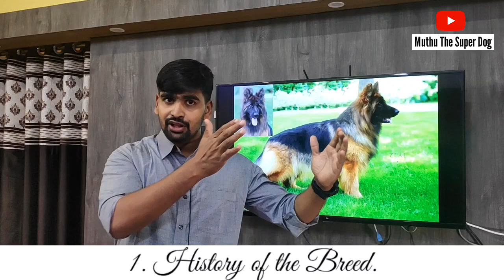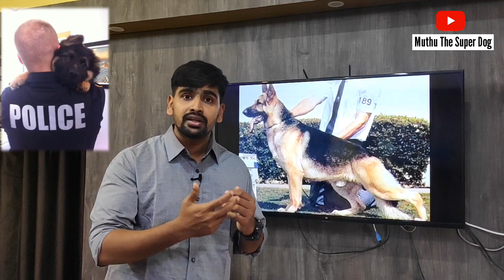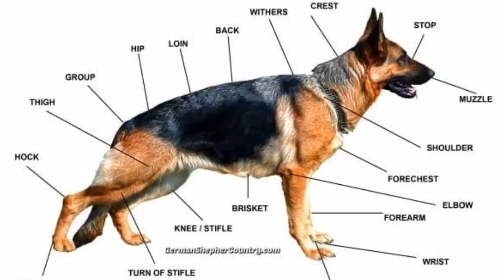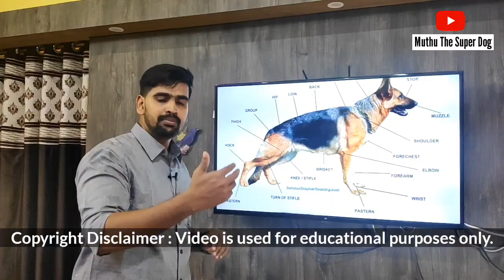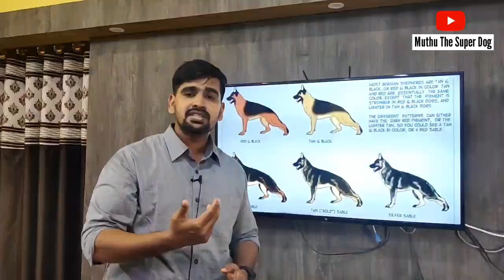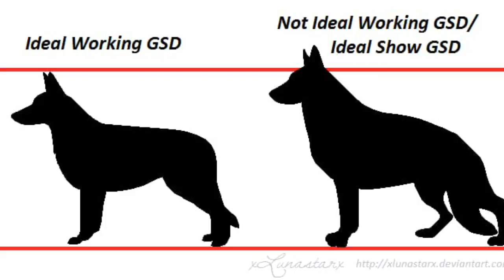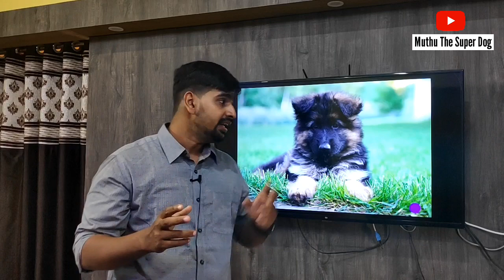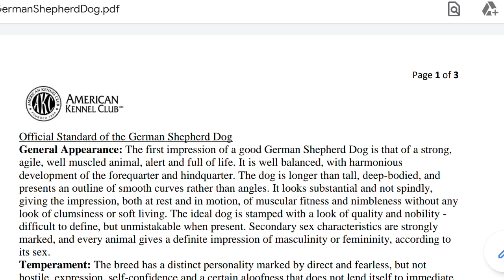How to find original German Shepherd Puppy ? | Breed Standard | Muthu The Super Dog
In this video we explain in detail the
1. History of German Shepherds
2. The distinguishing features and physical traits of GSDs
3. How to Pick Up a Pure Breed GSD puppy.

Jump to sections using the following time links..
1. History of GSDs: (1:45)
2. Physical Traits of GSDs: ( 5:22)
3. How to pick up GSD Pure Breed Puppy: (13:57)

The link to download American Kennel Club's GSD Breed Standard is here under :